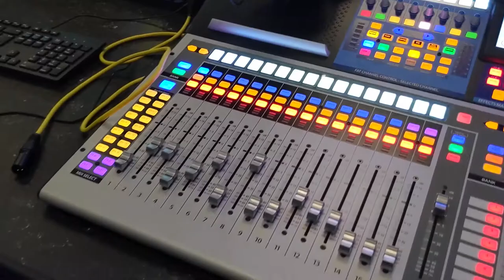Gary Neville Campus Tour Teaser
Gary Neville's UA92 Campus Tour (Teaser).